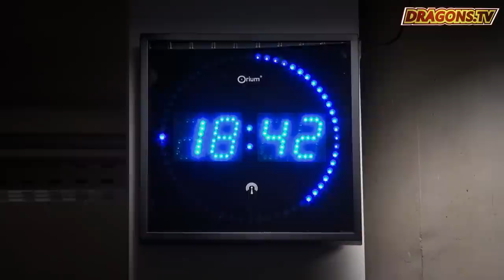Les Dragons au Webcafé l'Indep'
Greg Mounis, Olivier Elima et Laurent Frayssinous étaient les invités du Webcafé l'Indep' où ils ont pu dialoguer pendant une heure avec les supporters présents ainsi qu'avec les internautes.